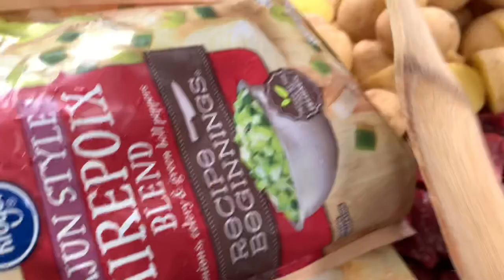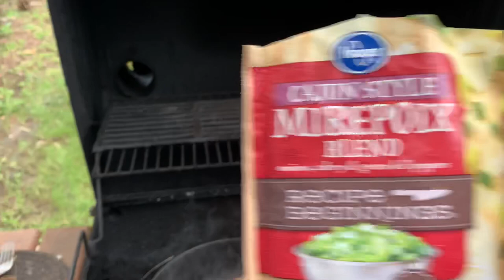Sunday Night Special 31.0 Dad's New Dutch Oven!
Sipping on some Blanton's , Smoking: Russ's Tasty Cake

Pipe: OMS Devil Anse

Music Sharon Jones and The Dap Kings - How Long